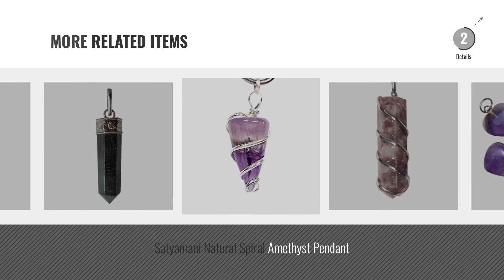Top 10 Satyamani Pendant [2018]: Satyamani Natural Rose Quartz Wrapped Heart Energy Pendant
For More great products by satyamani, Click this link. आभूषण

Satyamani Natural Rose Quartz Wrapped Heart Energy Pendant Rose Quartz Wrapped Heart Energy Pendant

Satyamani Natural Rose Quartz Energized Point Pendant for Love Rose Quartz Energized Point Pendant for Love

Satyamani Natural Ammonite Pendant Ammonite Pendant

Satyamani Clear Quartz Sphere Point Energy Pendant For Calmness Quartz Sphere Point Energy Pendant For Calmness

Satyamani Amethyst Pyramid Pendant for Healing of body, Mind & Soul Amethyst Pyramid Pendant for Healing of body, Mind & Soul

Satyamani Natural Heart Amethyst Pendant Heart Amethyst Pendant

Satyamani Natural Lepidolite Wrapped Point Pendant Lepidolite Wrapped Point Pendant

Satyamani Natural Spiral Amethyst Pendant Spiral Amethyst Pendant

Satyamani Natural Hematite Healing Point Pendant For Mind Power Hematite Healing Point Pendant For Mind Power

Satyamani Natural Orange Calcite Energy Point Pendant Orange Calcite Energy Point Pendant

Try also